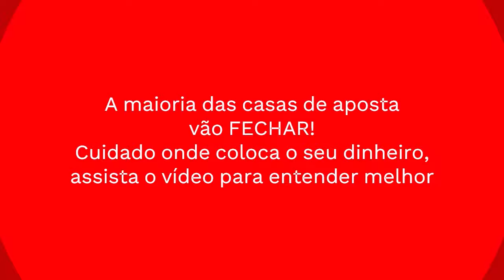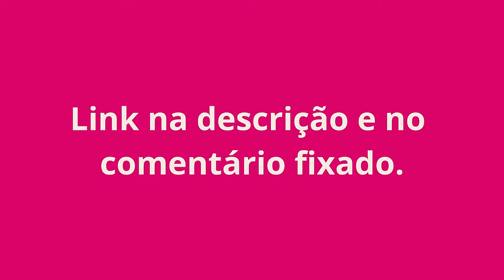HARPAPG BET É Confiável? HARPAPG BET APOSTAS? HARPAPG BET é BOA? HARPAPG BET PAGA MESMO?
HARPAPG BET É Confiável? HARPAPG BET APOSTAS? HARPAPG BET COMO CADASTRAR? HARPAPG BET é BOA? HARPAPG BET PAGA MESMO?

SITE OFICIAL HARPAPG BET | COMO SE CADASTRAR NA HARPAPG BET | HARPAPG BET É Confiável?

HARPAPG BET  :

 A Plataforma Confiável e Segura para Apostas - Como se Cadastrar e Evitar Golpes HARPAPG BET   é boa?
Se você procura uma plataforma que é boa confiável e segura para suas apostas esportivas, a HARPAPG BET  é sua escolha ideal. Com uma reputação sólida e anos de experiência, oferecemos uma plataforma acessível para entusiastas de apostas em artes marciais mistas e outros esportes.

Confiança e Segurança na HARPAPG BET :
Quando se trata de apostas, confiança e segurança são primordiais. A HARPAPG BET   é amplamente reconhecida por sua integridade e transparência, estabelecendo-se como uma opção confiável para jogadores.

Nossa reputação é respaldada por anos de serviço impecável e relações positivas com clientes. Ao escolher a HARPAPG BET  , seus dados pessoais e financeiros são protegidos por medidas de segurança avançadas.

Cadastro Simples na HARPAPG BET  : Cadastrar-se na HARPAPG BET   é rápido e fácil. Quer saber como se cadastrar?
Fornecer informações básicas, como nome, data de nascimento e e-mail, é o primeiro passo. Em seguida, escolha um nome de usuário e crie uma senha segura. Certifique-se de criar uma senha forte, combinando letras maiúsculas/minúsculas, números e caracteres especiais. Com as informações preenchidas, você está pronto para iniciar suas apostas na HARPAPG BET  . Evitando Golpes na HARPAPG BET  :

Nós também. A HARPAPG BET   é uma plataforma respeitável e estabelecida, com histórico de serviço confiável. Porém, na internet, precaução é essencial. Acesse apenas o site oficial e evite clicar em links suspeitos. Verifique se há um certificado de segurança, protegendo suas informações durante a transmissão.

Em resumo, a HARPAPG BET   é sua plataforma confiável e segura para apostas esportivas, incluindo artes marciais mistas. Nosso cadastro simples e rigorosas medidas de segurança garantem diversão e responsabilidade. Lembre-se da importância do jogo responsável e esteja ciente dos riscos envolvidos nas apostas esportivas.

Faça parte da HARPAPG BET  agora mesmo!

HARPAPG BET É Confiável? ( ALERTA ) HARPAPG BET APOSTAS? HARPAPG BET é BOA? HARPAPG BET PAGA MESMO ? HARPAPG BET

HARPAPG BET É Confiável? ( ALERTA ) HARPAPG BET APOSTAS? HARPAPG BET é BOA? HARPAPG BET PAGA MESMO ? HARPAPG BET C